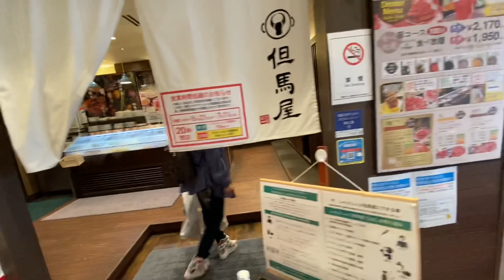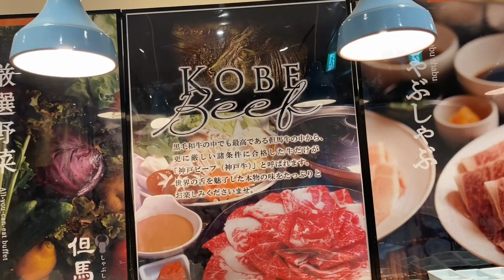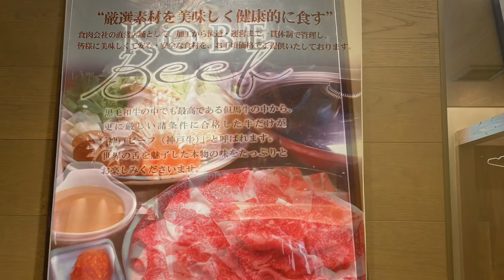Kobe beef shabu shabu with yummy